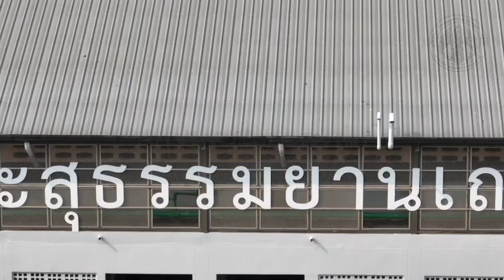37. การมอบทุนการศึกษา สัมภาษณ์พระครูใบฎีกาไพบูลย์ สุธมฺมฐิติญาโณ ตัวแทนผู้รับใบอนุญาตฯ.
🙏 เบื้องหลังการมอบทุนการศึกษาโรงเรียนพระสุธรรมยานเถระวิทยา ซึ่งเป็นการให้โอกาส ให้คุณภาพชีวิตทั้งเด็ก และครอบครัว

🌿 สัมภาษณ์พระครูใบฎีกาไพบูลย์ สุธมฺมฐิติญาโณ
ตัวแทนผู้รับใบอนุญาตฯ.

🟥🟨 ขอเชิญร่วมบุญ 🟨🟥
▪️ มอบทุนการศึกษาให้กับนักเรียน
โรงเรียนพระสุธรรมยานเถระวิทยา

💠 ทุกท่านสามารถร่วมทำบุญได้ที่
🔹 ชื่อ บ/ช วัดท่าซุง(เงินบำรุงการศึกษา)
🔹 ธนาคารกรุงไทย สาขาอุทัยธานี

จัดทำโดย : คณะสีลม